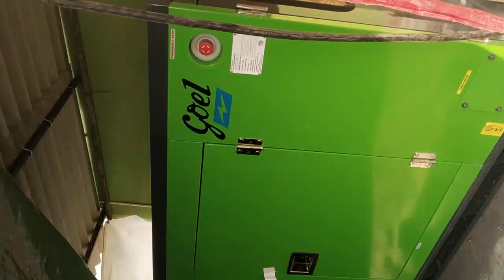HighTech EC poultry Farm